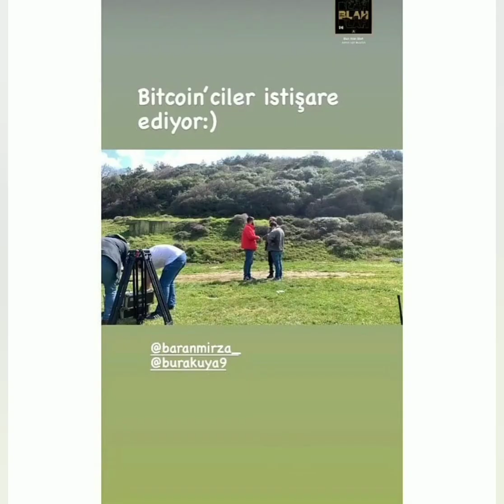Sen Çal Kapımı 39.Bölüm setinden Yeni bir Foto geldi